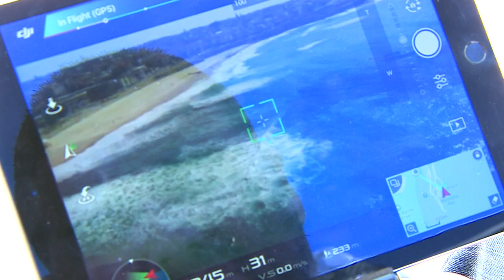BBC Shark drone